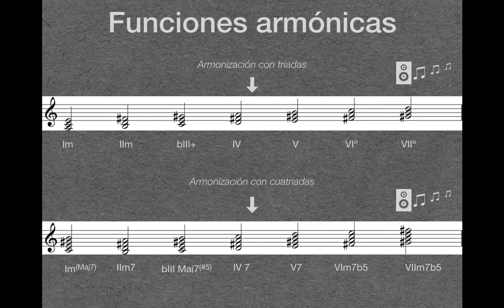Curso de armonía menor // Hugo Mijangos // Armonizaciones de la escala menor melódica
Donaciones a:
¡Cualquier aportación ayuda a poder seguir generando contenidos!
Puedes checar mi página web para más información sobre clases vía zoom.